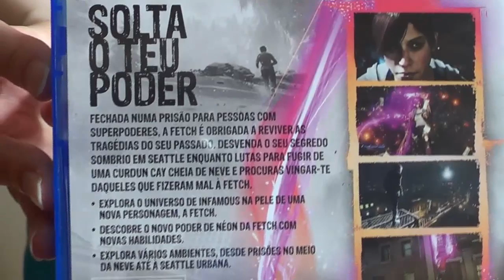Unboxing Infamous : First Light